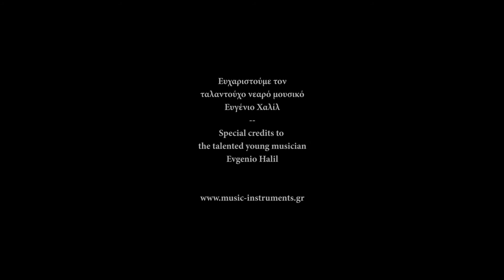Τετράχορδο μπουζούκι Περναμπούκο (Χρ. Σπουρδαλάκη)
Εργαστήριο Εγχόρδων Χρήστου Σπουρδαλάκη

Τετράχορδο μπουζούκι από περναμπούκο και ενίσχυση στο μάνικο από carbon fiber.

Ηχείο: Περναμπούκο
Καπάκι: Sitκa spruce εξαιρετικής παλαιότητας (Master Grade)
Carbon Fiber: ΝΑΙ
Διακόσμηση: Abalone και φυσικό mother of pearl σε βαμμένο ξύλινο φόντο
Σκαλισμένες δούγες:ΝΑΙ

Παίζουν
Ευγένιος Χαλίλ (μπουζούκι)
Χρήστος Σπουρδαλάκης (κιθάρα)

4 strings bouzouki made from pernambuco with carbon fiber in the neck. Top made of extrememly old sitka spruce (Master Grade).

Resonator: Pernambuco
Top: Sitka Spruce extremely old (Master Grade)
Carbon Fiber: YES
Decoration: Abalone & natural mother of pearl inlays on wooden background
Concave strips: YES

Evgenios Halil (bouzouki)
Christos Spourdalakis (guitar)